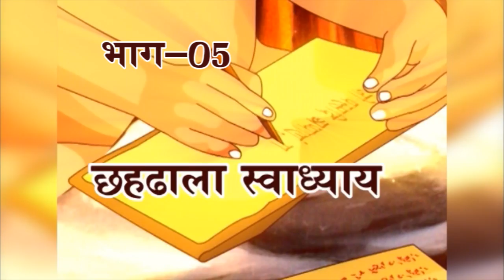ChahDhala Swadhayya class about Jainism by Acharya shri pushpdant sagar ji - part 05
ChahDhala Swadhayya class about Jainism by Acharya shri pushpdant sagar ji - part 05  8th aug 2015
chahdhala class
Chah Dhala: ChahDhala Swadhayya
JainLectures
Chahdhala Lectures
Chahdhala Pathshala 1st Doha, Dhal 6 SakalSanyam...
Chahdhala Pathshala Dhal 5 BodiDurlabh Bhavna under 12
Chahdhala Class - YouTube
Understanding Chahdhala -
Chha Dhala - Jain World
Jain Acharya pushpdant sagar ji maharaj
pushp media pushpgiri teerth
Pushpgiri Teerth Pranita Vatsalya Divaker Acharya Shri 108 Pushpdant Sagar Ji Maharaj
World's Largest Jain Project
Here, examines how the Jain tradition emerged, its nature and how it is to be distinquished from the other two big Indian religions, Hinduism and Buddhism.
Pushp Media
Overview of Jain
Overview of Jainism
Overview of Religion
about jainism history
ancient india beliefs
ancient india jainism
beliefs of jainism
buddhism & jainism
buddhism and jainism
buddhism history and beliefs
comparative study of buddhism and jainism
comparative study of jainism and buddhism
east indian beliefs
history of jainism
history of jainism and buddhism
history of jainism in india
history of jainism religion
images of jainism and buddhism
india jainism
information about jainism and buddhism
jainism & buddhism
jainism and buddhism
jainism and buddhism introduction
jainism and buddhism similarities
jainism beliefs
jainism beliefs and practices
jainism books
jainism buddhism
jainism history
jainism history in hindi
jainism history in india
jainism in ancient india
jainism in india
jainism in india history
jainism india
jainism religion history
jainism symbol
jainism symbol meaning
jainism symbol name
jainism symbols
jainism symbols and meanings
project on jainism and buddhism
symbol for jainism
symbol of jainism
symbols of jainism
the history of jainism
digambar jain matrimonial
digambar jain matrimony
digamber jain matrimonial
download jain stavan
jain books
jain boys for marriage
jain dharamshala
jain dharamshala in Pushpgiri
jain dharamshala delhi
jain dharamshala in Pushpgiri teerth
jain dharamshala in agra
jain dharamshala in ahmedabad
jain dharamshala in bangalore
jain dharamshala in chennai
jain dharamshala in delhi
jain dharamshala in hyderabad
jain dharamshala in jaipur
jain dharamshala in jodhpur
jain dharamshala in kolkata
jain dharamshala in lonavala
jain dharamshala in manali
jain dharamshala in mount abu
jain dharamshala in mumbai
jain dharamshala in ooty
jain dharamshala in pune
jain dharamshala in rajasthan
jain dharamshala in saputara
jain dharamshala in shimla
jain dharamshala in shirdi
jain dharamshala in udaipur
jain digambar matrimony
jain girls for marriage
jain irrigation jobs
jain irrigation systems jobs
jain jobs
jain marriage
jain marriage biodata
jain marriage bureau
jain marriage bureau in ahmedabad
jain marriage rituals
jain marriage services
jain marriage site
jain marriage sites
jain marriages
jain matrimonial
jain matrimonial ahmedabad
jain matrimonial login
jain matrimonials
jain matrimony
jain matrimony login
jain minority scholarship
jain religion marriage
jain samaj matrimonial
jain scholarship
jain scholarships
jain social group matrimonial
jain songs mp3 downloads
jain stavan download
jain stavan mp3 download
jain terapanth matrimonial
jain wallpaper download
job in jain irrigation
jobs in jain irrigation
matrimonial jain
acharya shri
jain audio
jain granths in hindi
jain muni pravachan
jain pravachan
jain pravachan video
kadve pravachan
kadve pravachan book
swami pravachan
pravachan
pravachan
pravachan
hindi pravachan
pravachan
pravachan hindi
pravachan in hindi
pandurang shastri athavale pravachan
pravachan
pravachan in english
pravachan in hindi
pravachan in hindi mp3
pravachan in marathi
pravachan mp3
pravachans
pravachan
pravachan
cheap hotels
cheap hotels
cheap motels
cheap rates
cheap rooms
episodes
free full episodes
free television series
guru maharaj ji
jain teerth
jain temples
jain tirth in india
jain tirth in madhya pradesh
jaina temple
ji maharaj
pushp ki pushpgiri
pushpgiri
pushpgiri dewas
pushpgiri tirth
ChahDhala Swadhayya class lecture by acharya shri pushpdant sagar ji - part 01
ChahDhala Swadhayya class about jainism by acharya shri pushpdant sagar ji - part 02
ChahDhala Swadhayya class about jainism by acharya shri pushpdant sagar ji - part 03
ChahDhala Swadhayya class about jainism by acharya shri pushpdant sagar ji - part 04
shri digambar jain temple
sree sagar
television series created
temple jain
jain mba
jain mba college
sp jain mba college
what is the jain temple called
Any feedback, suggestions are welcome.